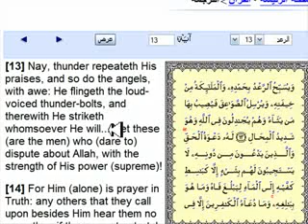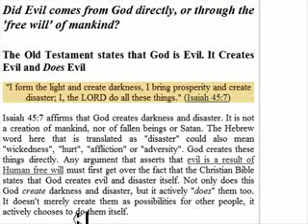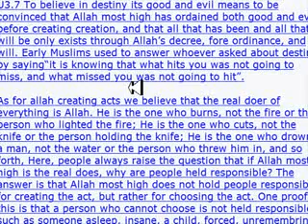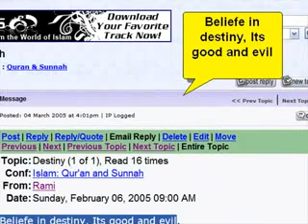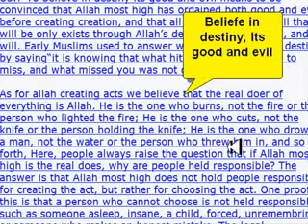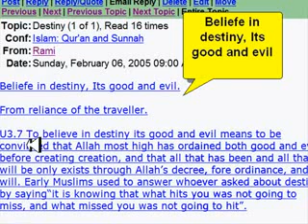Beliefe in destiny, Its good and evil